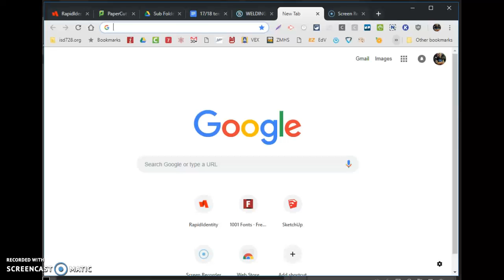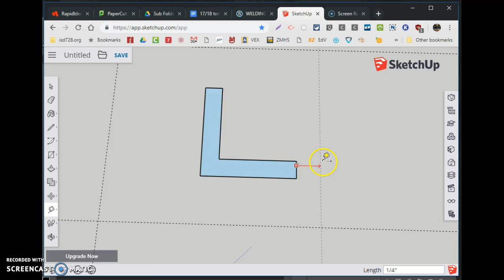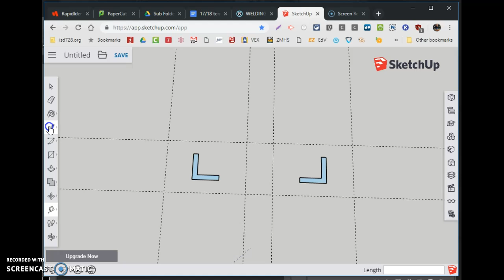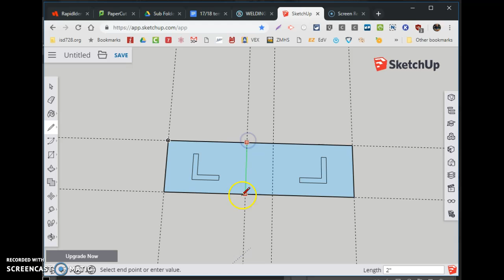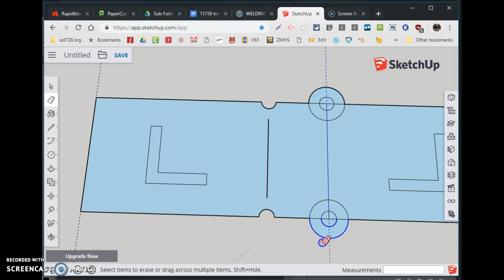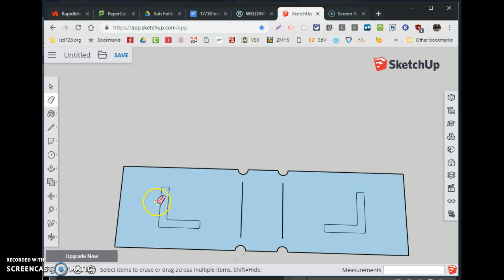angle iron W1